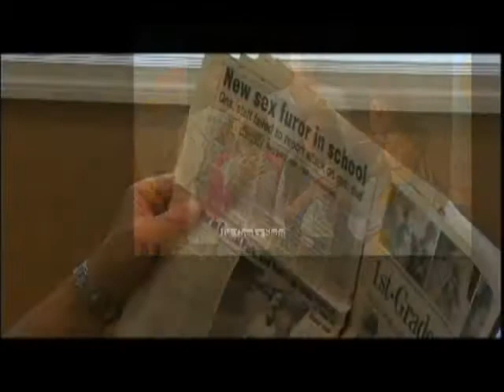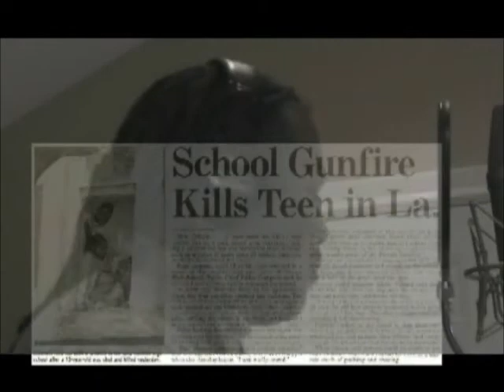Listen Up Show 106 / Part 1 of 6 parts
Listen Up: Jesus is on the Air / Show 106 / Part 1 of 6 parts
Dr. John Palmer & Dr. Tony Ciuffo / Guest Paul Val